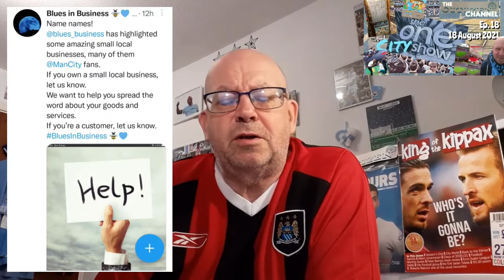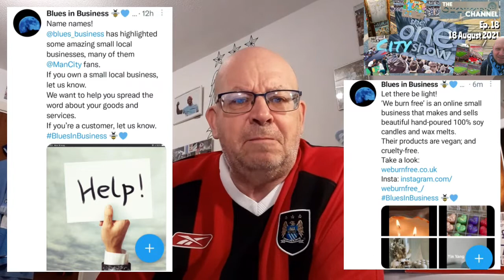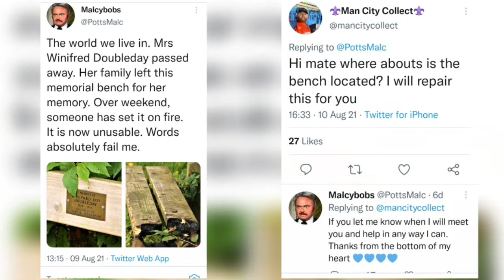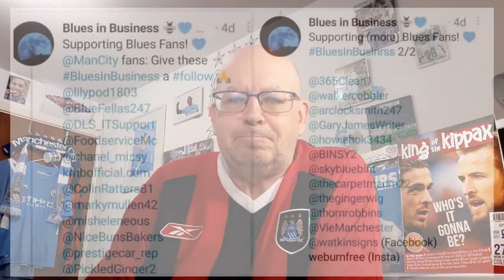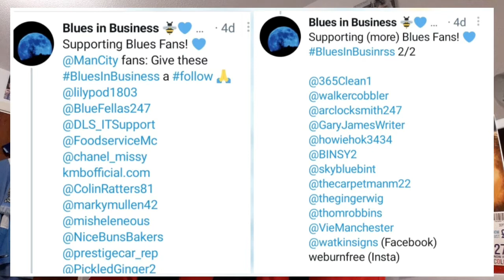CITIZEN CHANNEL: THE ONE CITY SHOW EP. 18. AUGUST 18 2021. CITY & FANS ON THE MEDIA SHOW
Other City "Citizen" Vlogs:

TOTTENHAM V MANCHESTER CITY: MATCH DAY PROGRAMME WATCH. SEASON 2021/22. via @YouTube

TOTTENHAM v MANCHESTER CITY: THE ODDS SHOW. A MAN CITY FAN CHANNEL
Any value for a little extra interest on the game? via @YouTube

THE HISTORY BOYS: SPURS v MANCHESTER CITY (21 AUGUST 1993) via @YouTube

TOGETHER: A CITY STUDIOS FILM. A CITY AT THE MOVIES SPECIAL. (A MAN CITY FAN CHANNEL)

PART TWO: 2021/22 SEASON GUIDE WITH CITY & ALL THE OTHER 19 CLUBS PREDICTION FOR THE 21/22 PREMIER LEAGUE SEASON via @YouTube

SEASON 2021/22 GUIDE WITH EMPHASIS ON CITY & A LOOK AT THE OTHER 19 CLUBS FOR THE 21/22 SEASON via @YouTube

2021/22 SEASON MATCH DAY PROGRAMME WATCH. CITY v LEICESTER COMMUNITY SHIELD 7 AUG 2021 via @YouTube

LEICESTER 1-0 MAN CITY : MATCH REPORT FROM MY TRIP TO ETIHAD SOUTH. INCL STU BRENNAN & MY PLAYER RATINGS via @YouTube

LEICESTER CITY v MANCHESTER CITY: THE ODDS SHOW (WITH CHARITY BET) ON THE WEMBLEY SEASON OPENER via @YouTube

WELCOME JACK GREALISH: THE GOOD, THE BAD & THE CALVES OUT The Goss and info on our new man. via @YouTube

MANCHESTER CITY HISTORY BOYS: LEICESTER CITY V MANCHESTER CITY at WEMBLEY 26 APRIL 1969 via @YouTube

"3,007" ANOTHER MAINE ROAD RECORD? A MAN CITY FAN CHANNEL SPECIAL A Low in an eventual High season via @YouTube

Also @charlesdinneen

Recommended Vlogs:

City Dedicated